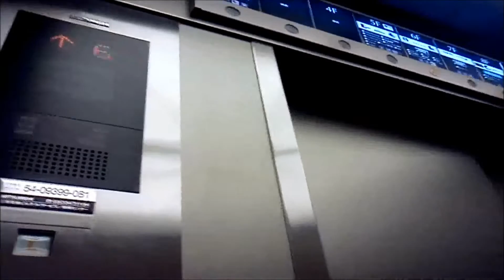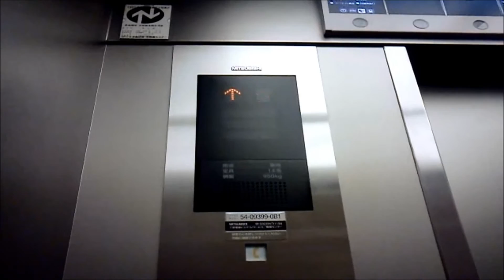三菱エレベーター 新宿ルミネ1 5階から8階専用 Part3(音声案内更新後)【FullHD】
新宿ルミネ1の5階から8階専用のエレベーター(その３)です。

It is a Mitsubishi Electric Elevator of Shinjuku Lumine 1,Shinjuku City,Tokyo Met in Japan.

更新済みで、機種はネクスキューブですが、ドット式デジタルインジはアクセルアイのとなっています。この組み合わせはなかなか珍しい物だと思います。嘗てはエレペットで、カゴ内インジケーターが設置当時の面影を残しています。
更新前は恐らく、主操作盤のみしか設置されておらず、更新後にサブ操作盤、ゆっくりかご操作盤を追加したと思われます。

今回久しぶりに来たら、音声案内が更新されていました。アナウンサーが変更され、新たに英語放送も搭載されました。これに伴ってか、このエレベーターで改修後も聞けたチンベルが聞けなくなりました。

メーカー：三菱
機種：ネクスキューブ(エレモーション)
駆動方式：ロープ式
運転形式：群管理運転
設置台数：2基
音声案内：○
車椅子操作盤：○(ゆっくりかご操作盤として)
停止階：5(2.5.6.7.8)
定員：14名
積載：950kg
設置年：1976年(昭和51年)
リニューアル年：2000年代後半
撮影地：東京都新宿区　ルミネ新宿
備考：停止階の[ ]内は不停止階

Manufacturer:Mitsubishi Electric
Drive system:Rope type
Mode of operation:Group management operation
Number of installed:2
Announce:○
Wheelchair control panel:○
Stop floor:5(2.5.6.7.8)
Capacity:14
Loading:950kg
Establishment:1976
Renewal:Renewal:The late 2000s